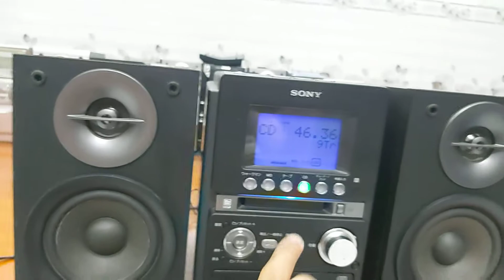DÀN SONY CMT-M35WM siêu đẹp siêu hay siêu rẻ ( 0985543279 zalo )